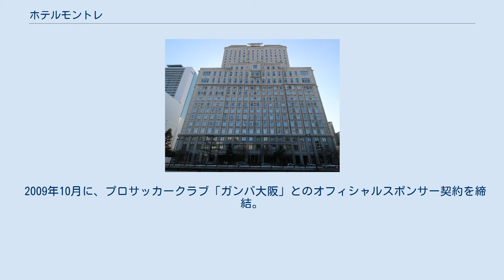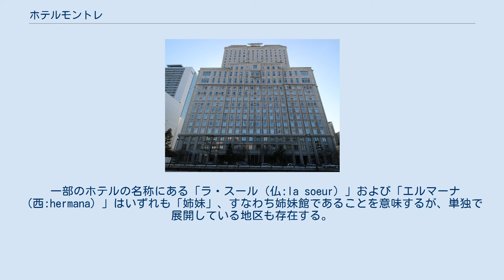ホテルモントレ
ホテルモントレ（Hotel Monterey）とは、ホテルモントレ株式会社が日本で展開、運営するホテルチェーンである。
 大阪市の不動産賃貸会社「マルイト株式会社」が1986年にホテル事業に進出した際に、「ホテルモントレ」ブランドを採用。
1995年9月に、ホテル部門がホテルモントレ株式会社として同社から独立して、現在に至っている。
なお、マルイトは、丸糸呉服店を発祥とするアコムの同根企業である。
 Montereyは、スペイン語でmonte（モンテ）が「山」、rey（レ、レー）が「王」となり、「山の王」を意味する。
初出店の地が大田区山王だったことに由来する。
 2009年10月に、プロサッカークラブ「ガンバ大阪」とのオフィシャルスポンサー契約を締結。
 ホテルモントレ札幌（2008年7月） ホテルモントレエーデルホフ札幌（2018年4月） ホテルモントレ ラ・スール大阪（2012年11月） 親会社のマルイトが保有する建物（マルイトXXビル）に入居する形態で運営されているものが多い。
主に西洋各地の伝統的建築様式をヒントに内外装をデザインしたホテルを展開している（括弧内はイメージ・モデルとした世界各国の都市や街を示す）。
 一部のホテルの名称にある「ラ・スール（仏:la soeur）」および「エルマーナ（西:hermana）」はいずれも「姉妹」、すなわち姉妹館であることを意味するが、単独で展開している地区も存在する。